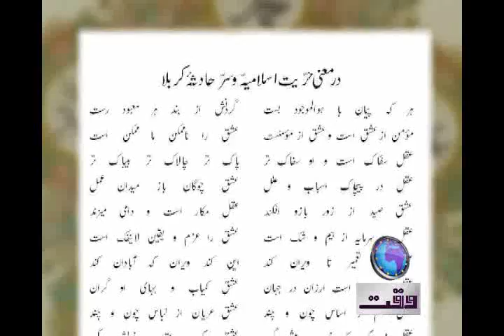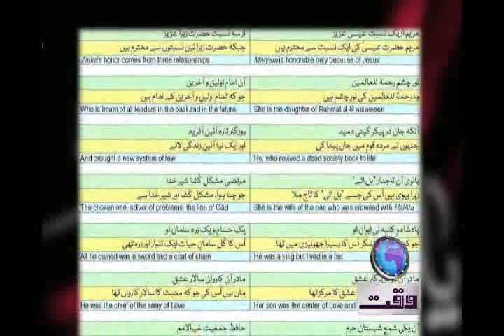NADIA BATOOL BOKHARI WAQT NEWS TV Allama Iqbal & Hub e Ahle Bait AS.mp4